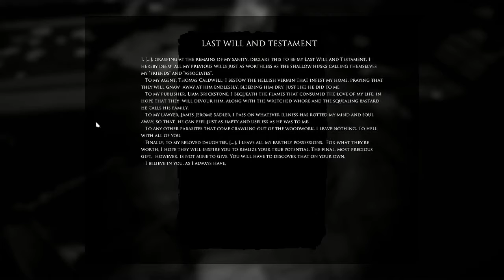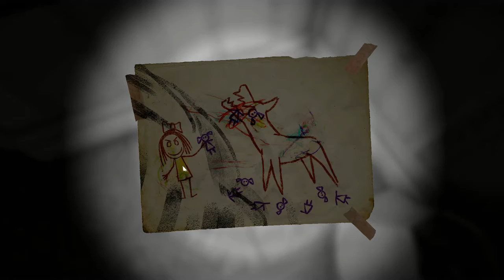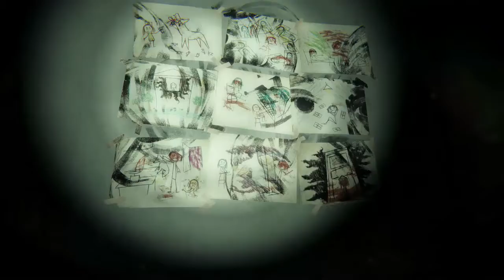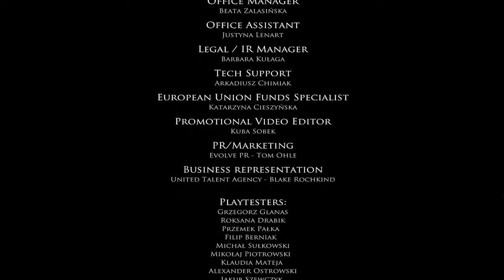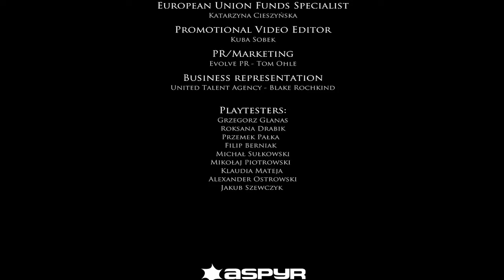Layers of Fear - Part 8 - Listen to Father